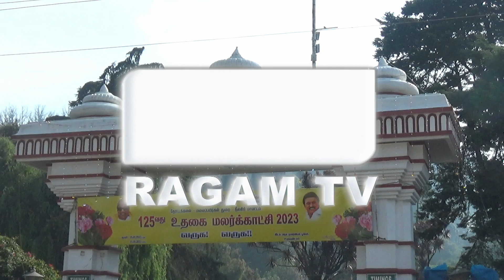125வது மலர் கண்காட்சி நிறைவு | RAGAM NEWS